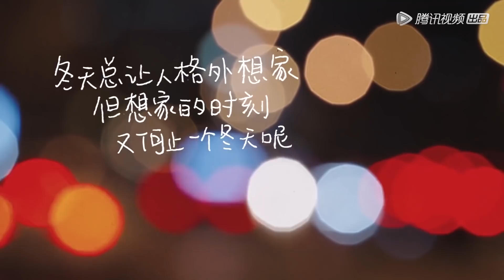《毛雪汪》完整版第5期：孟鹤堂尚九熙来访！聊德云社趣事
【播出时间】▶▶▶每周二 21:00更新